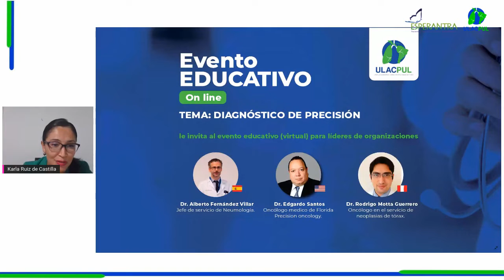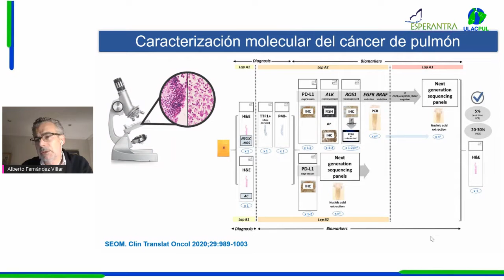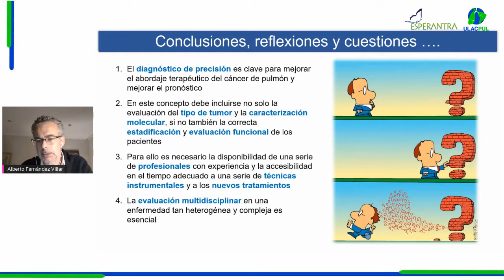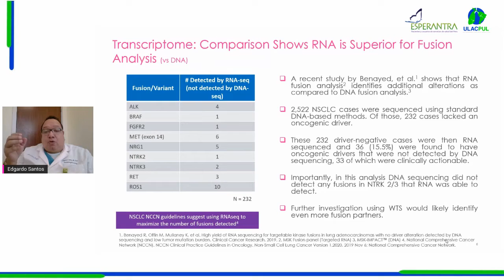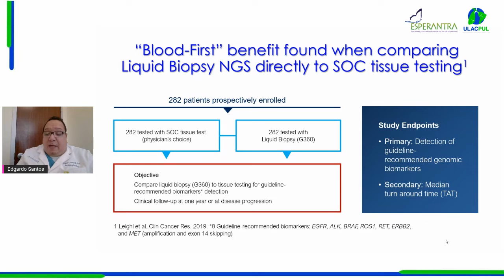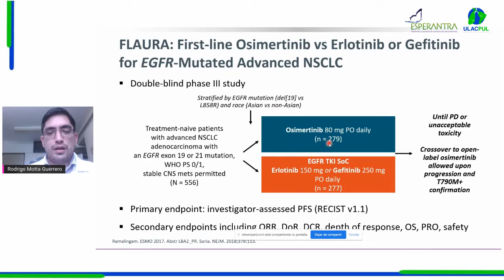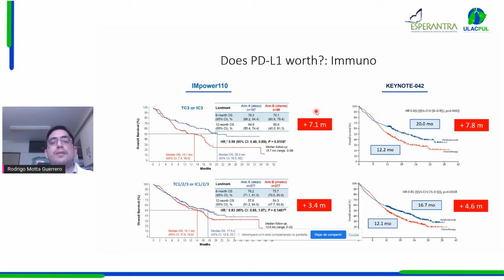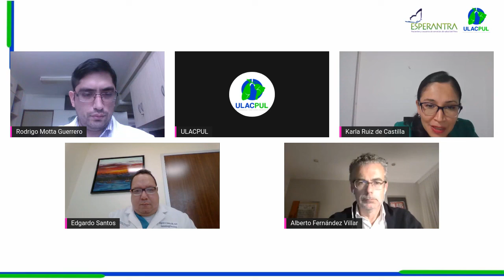ULACPUL 2021: Segunda charla - Diagnóstico de Precisión (español)